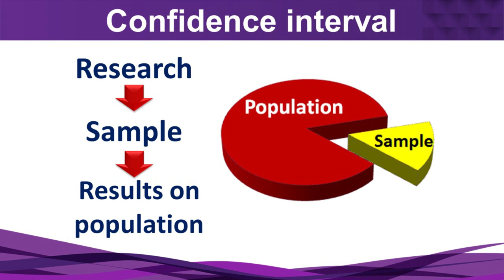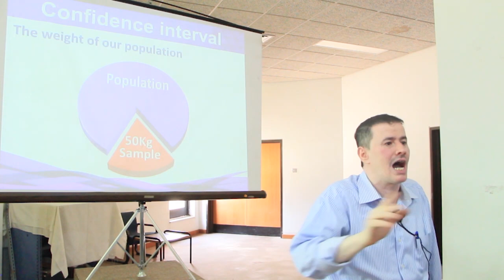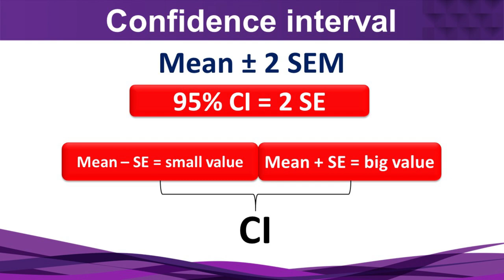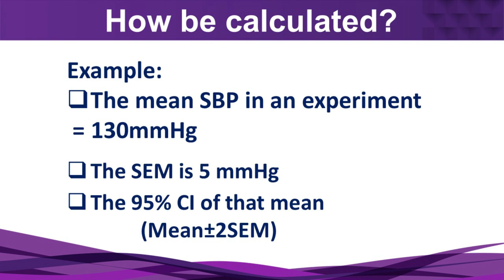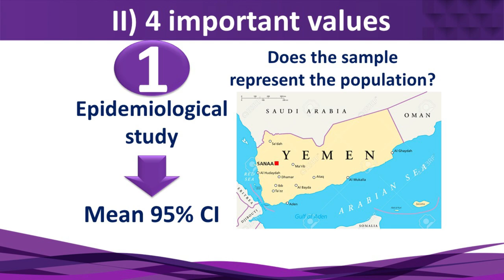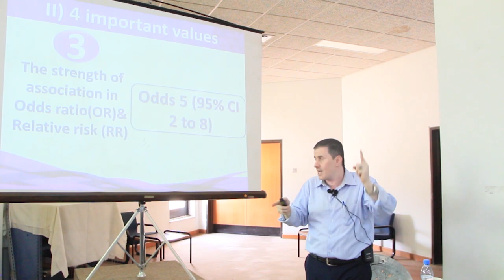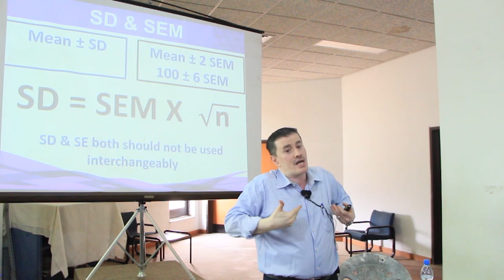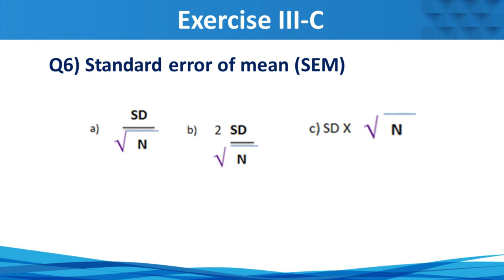6- Confidence interval (CI)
PowerPoint

يوجد تمارين للمحاضرات التي تم شرحها
4- Measure of dispersion
5- Data distribution
6- (Confidence interval (CI

للمشاركة في حل التمارين وذلك عبر الرابط

وسوف يتم عرض الحلول النموذجية لهذه التمارين يوم السبت الموافق 25/5/2019
وذلك على القناة التعليمية للدكتور صالح باحاج
وليصلك كل جديد بادر بالاشتراك وتفعيل الجرس القناة
الساعه الثالثه عصراً بالتوقيت المحلي